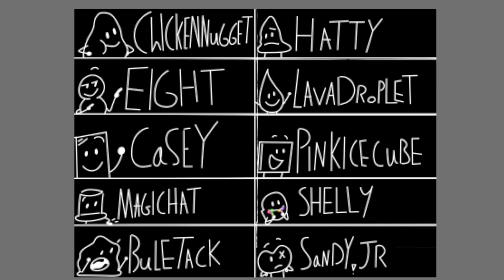LTA:TH13: CD's Nuts!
welcome back to LTA! Yes, I am very proud of that title.
I'm starting to feel a little uninspired with this series, but I want to change it in a different direction soon, so I'm very excited to share that with you and see if I can get my inspiration back for the series.